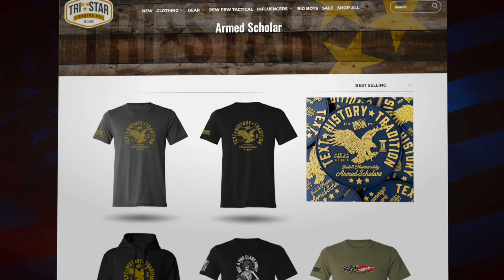The Secrets Behind Being A GunTuber & Leviathan Tribe! Liberty Lounge Ep: 18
In this episode of the podcast we talk about some secrets behind being a firearm YouTuber!